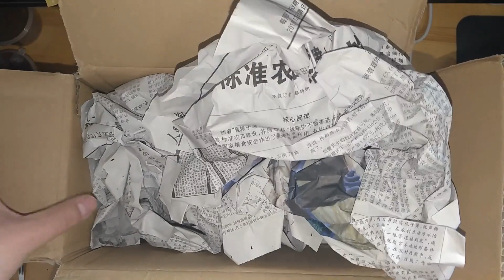大王花金龟-世界上最大的花金龟品种！【开箱视频】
重金购得母虫一只，拿来和我自己养出的公虫繁殖，期待爆产！

欢迎加我的甲虫交流QQ群：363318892 欢迎各种喜欢甲虫的小伙伴加入哦，解答一切关乎甲虫的问题